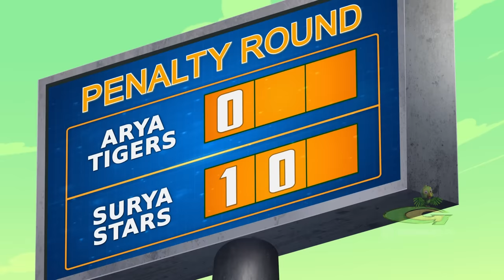Aryanagar VS Suryanagar - Football Match | Mighty Raju Cartoons | Fun Kids Videos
Here comes another exciting Mighty Raju video! Aryanagar is getting ready for an exciting football match. Suryanagar team is as powerful as Aryanagar team, can you predict who will win this football match? Watch this Mighty Raju video to know the football result!

Catch up all interesting Chhota Bheem & Mighty Raju episodes, Chhota Bheem & Mighty Raju movies & fascinating kids cartoons  @greengoldtv